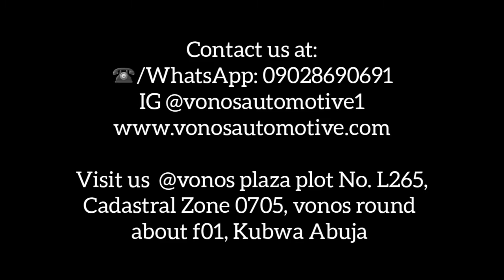VONOS AUTOS AUTO BODY OVEN BAKING [PAINTING]